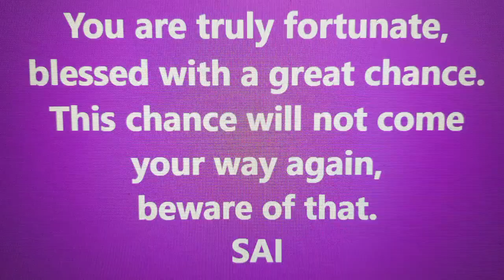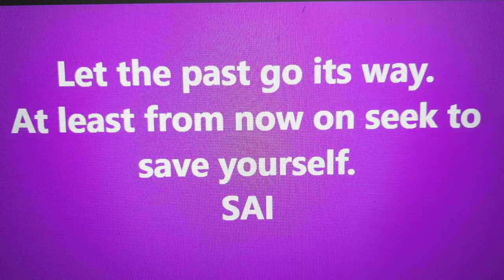MATHUR EAST PALAKKAD-PREM SAI HOME-DAILY PUJA BHAJAN ARATI (1/11/24)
Puja is done at home "Prem Sai" is the live prayer session,
ഇന്നത്തെ പൂജ.